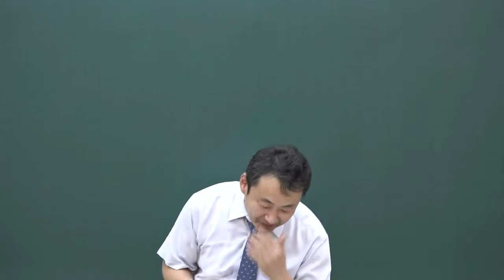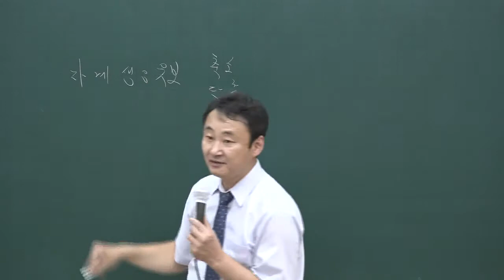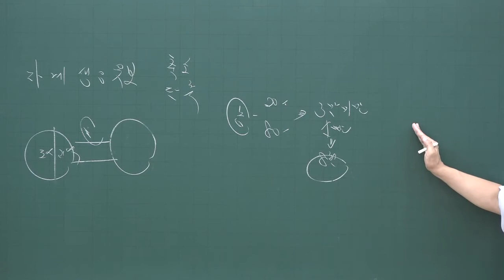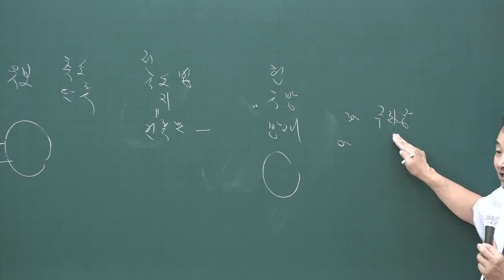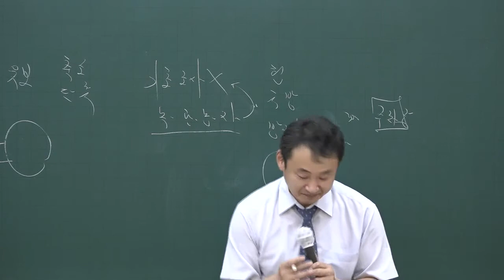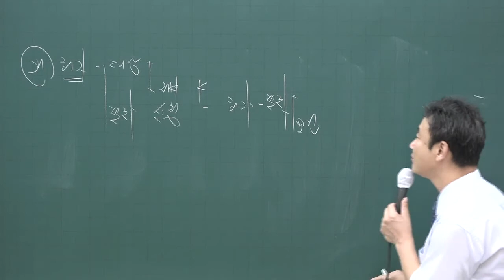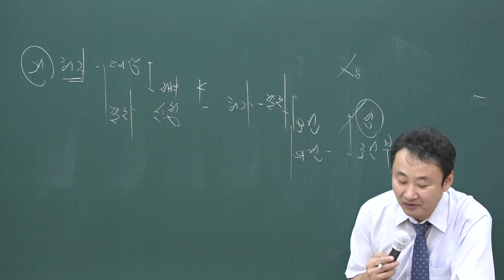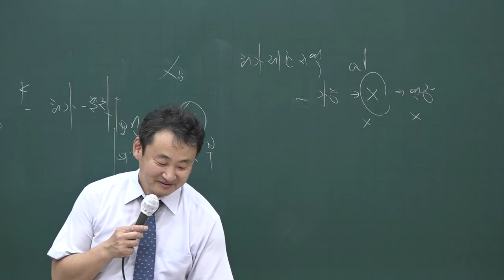[공전무] 2020년 공인중개사 부동산공법 문제풀이과정 7-12